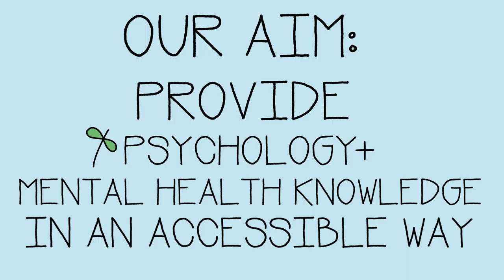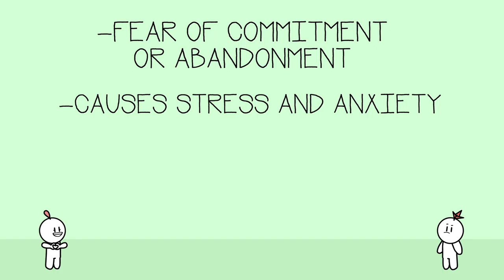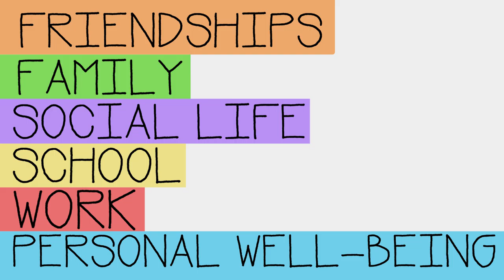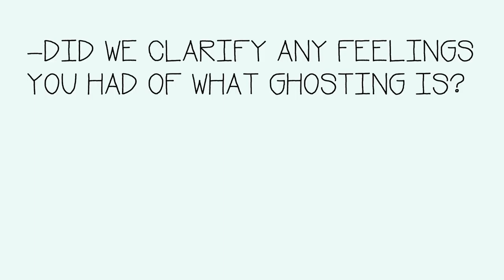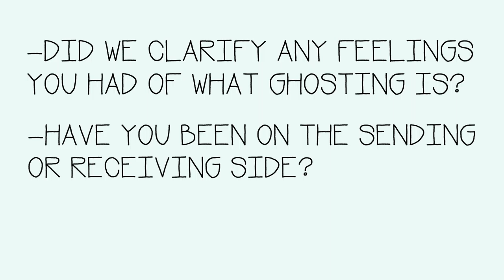6 Reasons Why People Ghost You 1080p